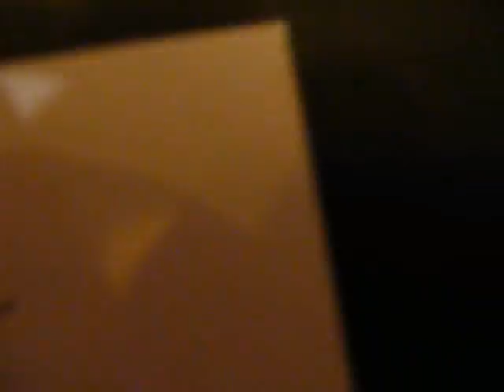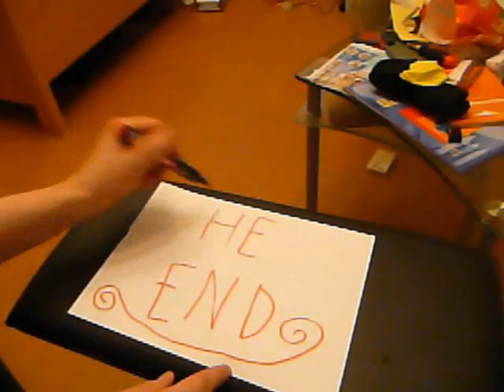backwards movie 4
und schon ist des 4te on^^